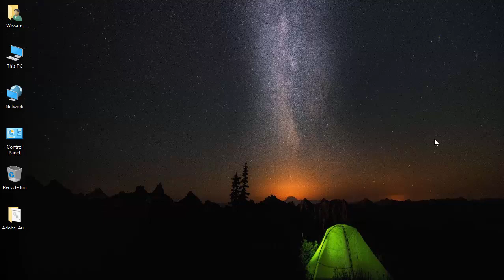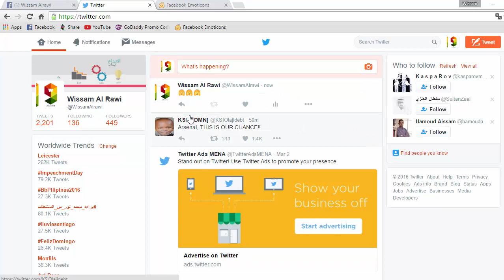طريقة استعمال سميلات الايفون بالكمبيوتر في الفيس بوك وتويتر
رابط الموقع